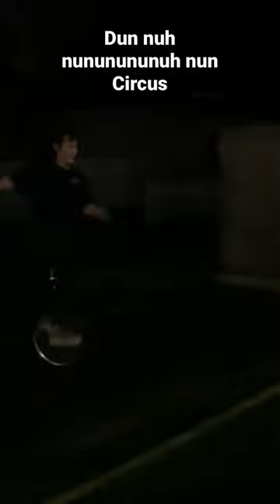Bear on a unicycle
My friend’s letting me use his looper pedal woooooo here we go!

Lemme know if u wanna here a full version